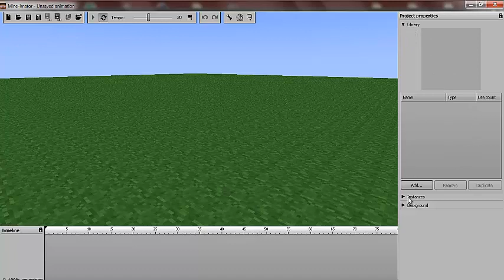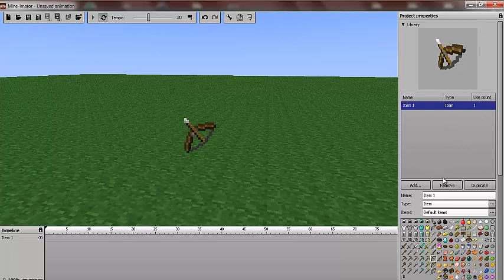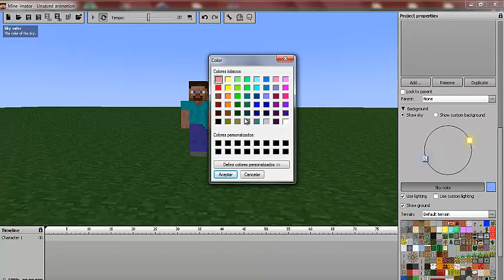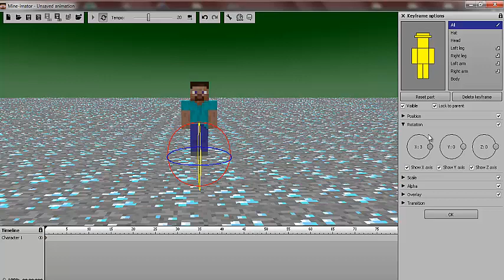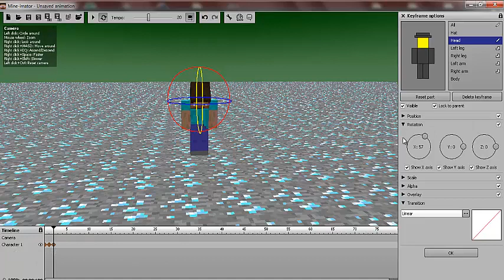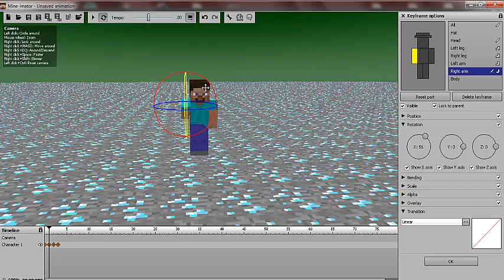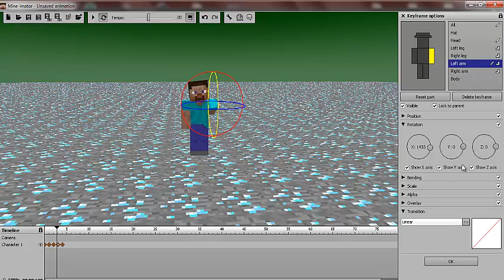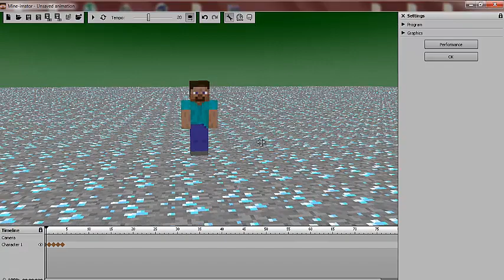Cómo crear animaciones de Minecraft - Tutoriales Ep.2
Hola de nuevo chicos aquí os traigo un nuevo tutorial de cómo crear animaciones de Minecraft.
El programa se llama mine-imator.
Like fav y Sub plis ;)